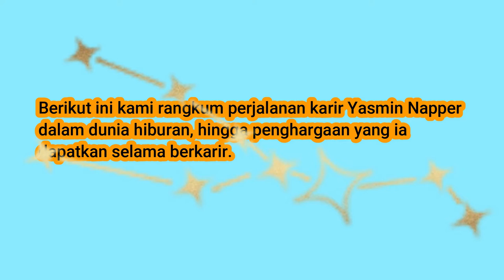YASMIN NAPPER, Perjalanan Karier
12 januari 2021, menjadi tahun pertama Yasmin memulai debut akting dalam sinetron. Ia membintangi sebuah sinetron yang berjudul Love Story The Series. ia memerankan sebagai sosok maudy yang beradu akting dengan pemain tampan giorgino abraham.

Berikut ini kami rangkum perjalanan karir Yasmin Napper dalam dunia hiburan, hingga penghargaan yang ia dapatkan selama berkarir.

Film
Generasi Micin, sebagai Kameo (2018)
Melodylan, sebagai sebagai Anna Candice (2019)
Imperfect “Karir, Cinta & Timbangan”, sebagai Lulu (2019)
Persahabatan Bagai Kepompong, sebagai Isabel (2021)
Satria Dewa “Gatotkaca”, sebagai Agni (TBA)
Ada Apa Cinta 2045, sebagai Renata (TBA)

Serial Web
Imperfect the Series, sebagai Lulu (2021)

Sinetron
Love Story the Series, sebagai Maudy (2021)

FTV
Ketika Hati Memilih Kembali Mencintaimu (2018)
Baby Kamu Memang Manja tapi Aku Sayang (2018)
Jodohku Terhalang Restu Nenek (2019)
Kita Jalanin Aja Dulu (2019)
Incess Kota Turun Kasta (2019)
Kerja Keras Bagai Quda Mendapatkan Cintamu (2019)
Bukan Calon Mertua Pilihan but I Love You (2019)
Incess Syantik Bermuka Cemong (2019)
Cinta Luar Biasa dari Orang Biasa (2019)
Kutunggu Jomblonya si Ratu Ayam (2019)
Gue yang PDKT Nyokap Bokap yang Pacaran (2019)
Katanya Mendukung Gak Taunya Malah Nikung (2019)
Cowok Monster Berhati Flower (2019)
Resep Cinta Kaki Lima Rasa Bintang Lima (2019)
Terlalu Baper untuk Dilupakan (2019)
Putri Masih di Empang untuk Setia (2019)
Catatan Harianku “Jangan Salahkan Tuhan” (2021)

Penghargaan
Aktris Pendatang Baru Terpilih, Piala Maya (2019)
Artis Pendatang Baru Terbaik, Indonesian Box Office Movie Awards (2020)
Aktris Pemeran Pendukung Wanita Unggulan Komedi, PARFI Awards (2020)
Best Female Character, Infotainment Awards (2021)
Most Charming Female Celebrity, Infotainment Awards (2021)